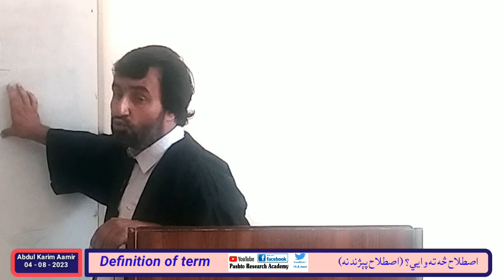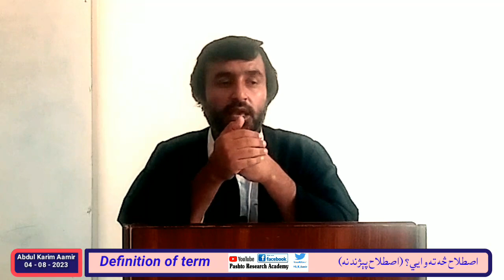definition of term | اصطلاح څه ته وايي | اصطلاح پېژندنه | Pashto Research Academy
اصطلاح څه ته وايي
اصطلاح پېژندنه

Research design lecture